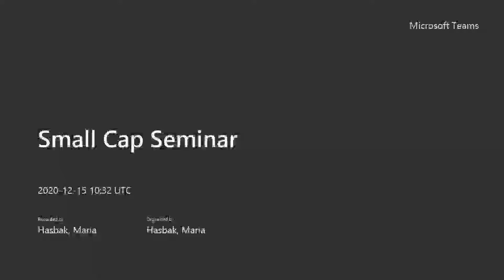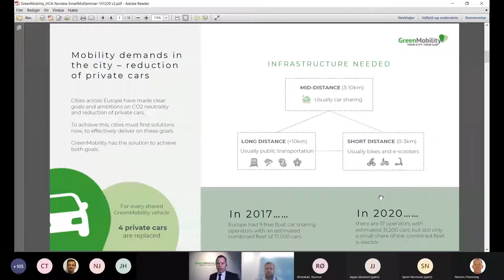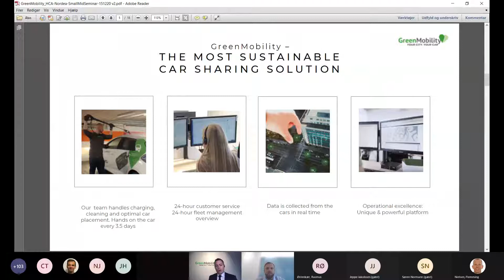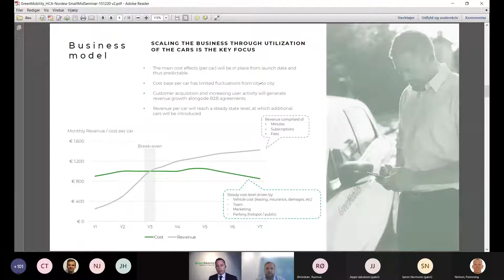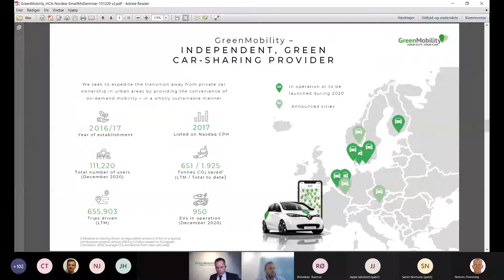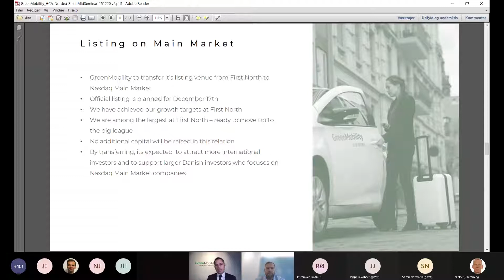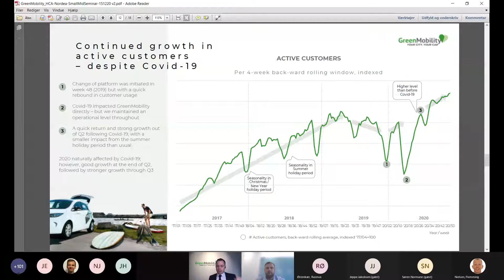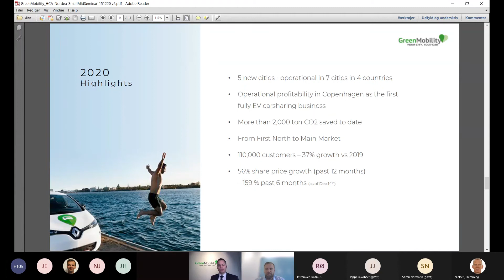GreenMobility Small Cap Seminar